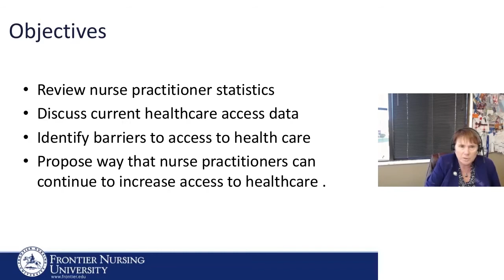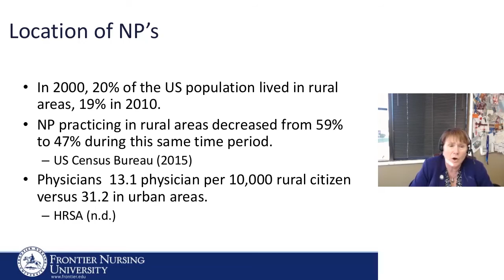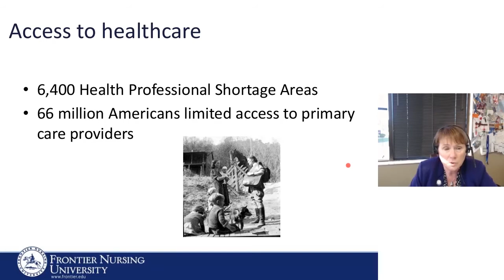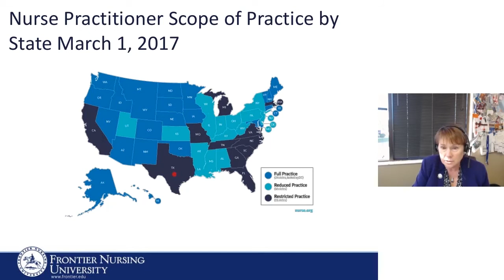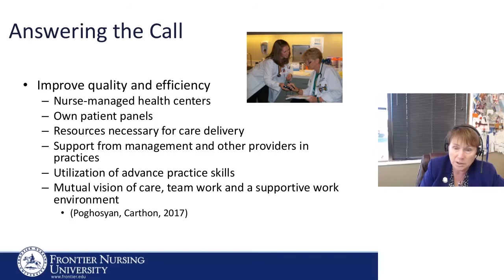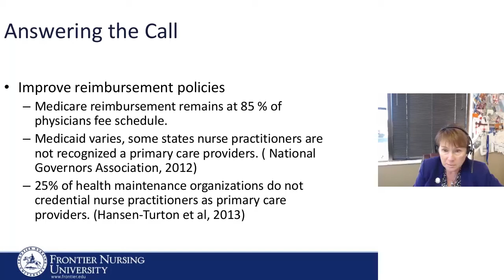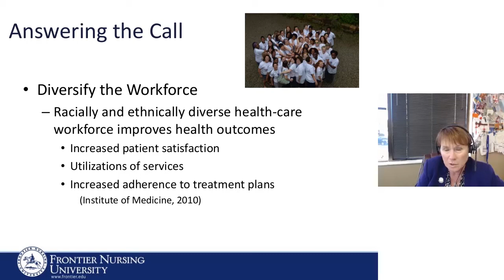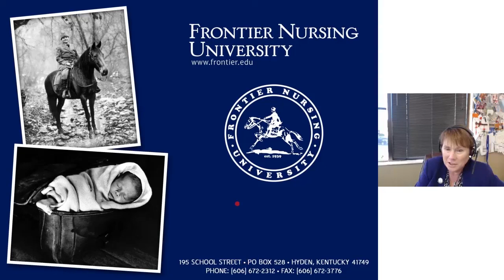Improving access to healthcare: Nurse practitioners answering the call.